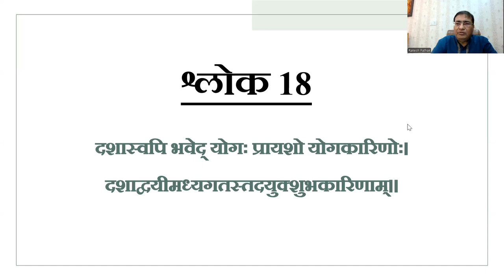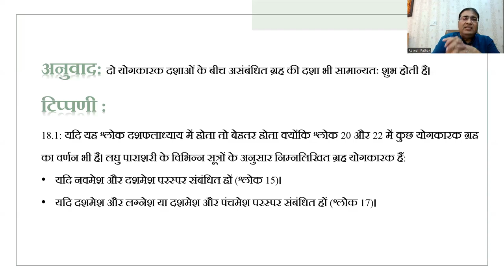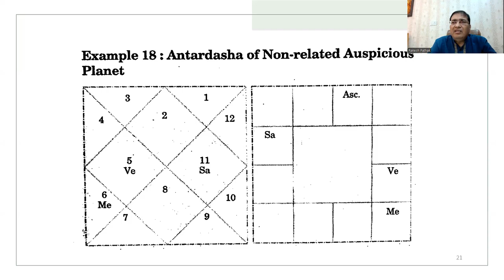लघु पाराशरी के सिद्धांत [योगकारक दशा के बीच असंबंधित ग्रहों की दशा] Part:13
लघु पाराशरी सिद्धांत: योगकारक दशा के बीच असंबंधित ग्रहों की दशा (भाग 13)